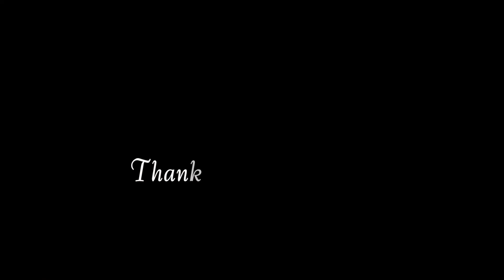2021.12.26 Wata Jazz Funk "That's What I Like" by Bruno Mars